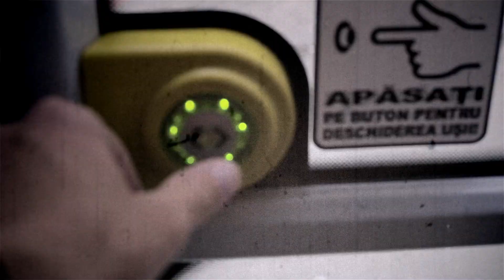Tv1 - TM2023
A trip in our time by tram in the city of Timisoara which brings a glance of the historical architecture.